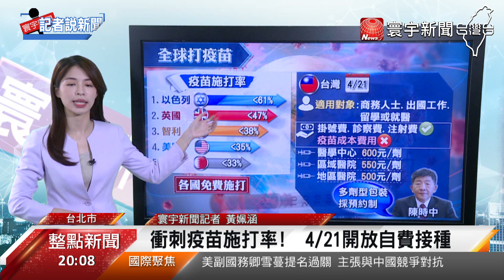AZ疫苗開放自費接種 留學生 商務人士納首波｜寰宇新聞20210414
提高台灣 疫苗接種率，同時也為了，降低具出國必要性的民眾，在境外感染新冠肺炎地風險，4/12開始，要開放民眾自費施打疫苗。